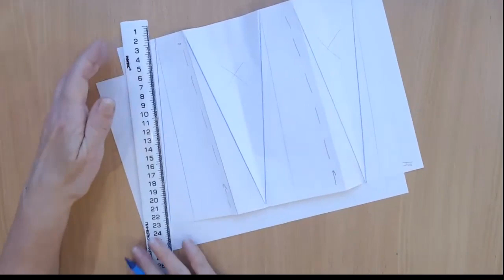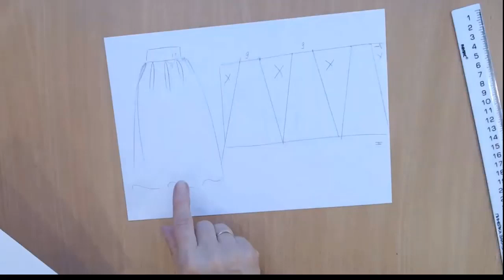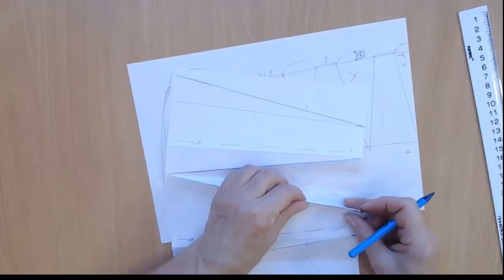Юбка с мягкими складками, крой на ткани.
Как раскроить юбку с мягкими складками сразу на ткани. И выполнить это из прямоугольника.
На первый взгляд простая задача, на практике оказывается достаточно сложной, если вы хотите дать складкам такое направление, чтобы они вверху были побольше, а внизу поменьше.
Тогда ваша талия будет поуже, а низ юбки пошире. Уйдет форма "бочёнка" и появится лёгкость и динамика.
Именно об этом пойдёт рассказ в очередном фрагменте занятия, посвященного моделированию двухшовного рукава и юбкам.
Как всегда, мы будем учиться делать это не используя никаких бумажных выкроек.
Сегодня не очень просто, но всё-равно быстро и качественно будем это делать вместе со мной.
Если вы хотите узнать больше на интересующую вас тему, приглашаю вас к себе в гости kolomejko.ru.
Просто походите и посмотрите, что там есть и нужно ли это вам.
За чисто символическую плату, вы легко сможете получить нужную информацию.

Как раскроить юбку с мягкими складками сразу на ткани. Юбка без выкройки своими руками. Как раскройить юбку в складку. Как раскроить юбку сразу на ткани. Юбка с одним швом. Модная юбка своими руками. Юбка без выкройки.Юбка с мягкими складками. Крой на ткани.